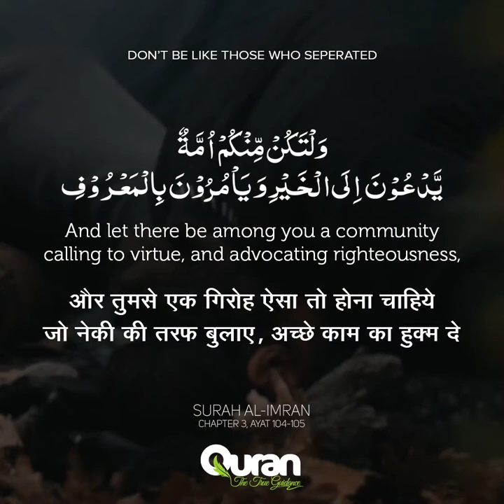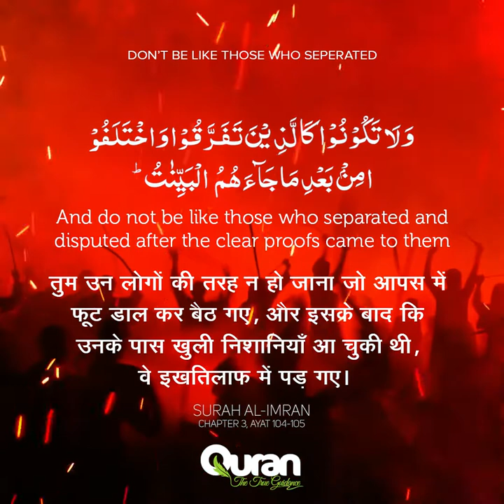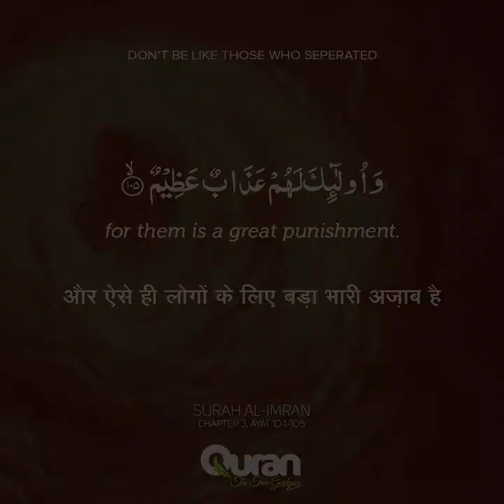Surah Al Imran | Chapter 3 | Ayat 104-105 | Beautiful Recitation | Hindi Translation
तुम कहीं उन लोगों के ऐसे न हो जाना जो आपस में फूट डाल कर बैठ गए
Don’t be like those who separated

Heart Melting Recitation of Surah Al Imran (Arabic: آل عِمْرَان‎  "The Family of Imran")

Chapter 3, Ayat 104-105  with Hindi Translation

Reciter : Ahmad Al Nufais

अनुवाद :
  ﴾ 104 ﴿ तथा तुममें एक समुदाय ऐसा अवश्य होना चाहिए, जो भली बातों[1] की ओर बुलाये, भलाई का आदेश देता रहे, बुराई[2] से रोकता रहे और वही सफल होंगे।
1. अर्थात धर्मानुसार बातों का।
2.अर्थात धर्म विरोधी बातों से।
﴾ 105 ﴿ तथा उनके[1] समान न हो जाओ, जो खुली निशानियाँ आने के पश्चात्, विभेद तथा आपसी विरोध में पड़ गये और उन्हीं के लिए घोर यातना है।
1. अर्थात अह्ले किताब (यहूदी व ईसाई)।

Translation:
104  And let there be among you a community calling to virtue, and advocating righteousness, and deterring from evil. These are the successful.
105  And do not be like those who separated and disputed after the clear proofs came to them; for them is a great punishment.